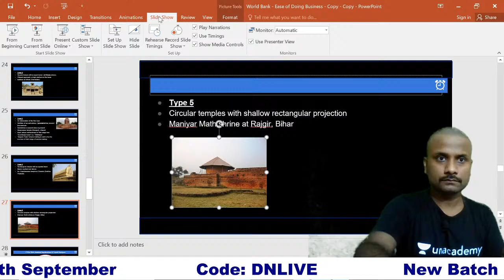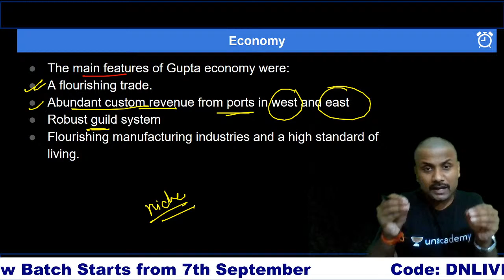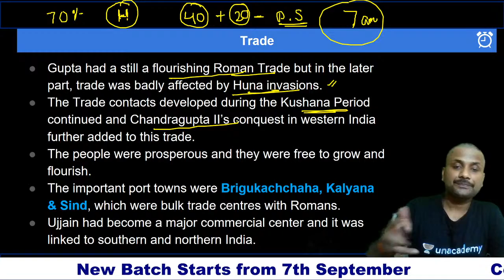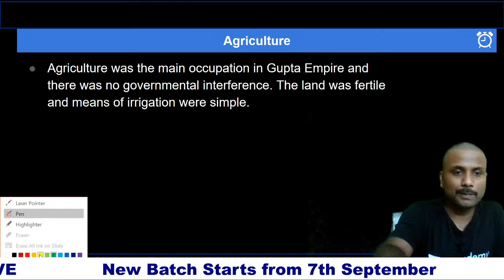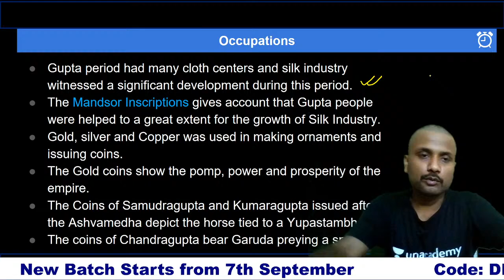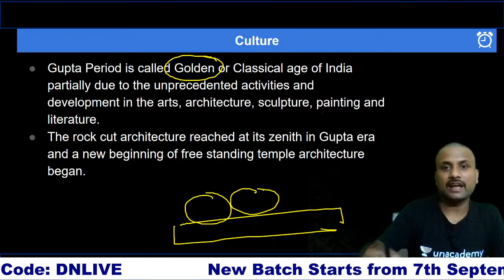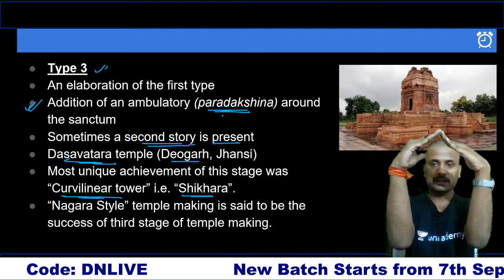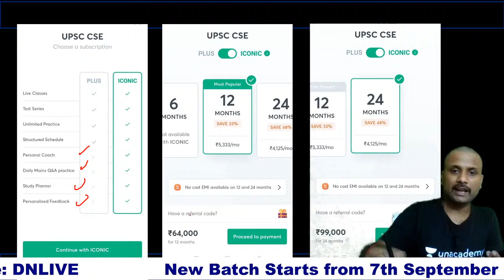Mission IAS 2021 | Ancient History By Durgesh Sir | Gupta: Art & Culture | Part-1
1. Learn from your favorite teacher
2. One Subscription, Unlimited Access
3. Learn from your favorite teacher
4. Real time interaction with teacher
5. You can ask doubts in live class
6. Limited students
7. Download the videos & watch offline

✿ UPSC CSE 2020 Morning Shows:
07:00 AM - Critical Analysis by Durgesh Sir
08:00 AM - Current Affairs Show by Sumit Sir
09:15 AM - The Hindu Editorial by Ashirwad Sir
10:15 AM - FOCUS @10 AM by Pawan Sir

11:00 AM - Economics by Ashirwad Sir
02:00 PM - World Geography by Sumit Sir
04:00 PM - Polity by Pawan Sir
05:00 PM - Scheme/Reports/Indices by Siddharth Sir (Monday)
05:00 PM - Defence and Security by Siddharth Sir (Wednesday)
07:00 PM - Ancient History by Durgesh Sir
08:00 PM - NCERT By Rajani Ma'am (Mon-Sat)

✿ UPSC Edge 2020 (General Studies Paper-I) (Thursday, Friday):
11:00 AM - Economics by Ashirwad Sir
01:00 PM -  Science and Tech Sumant Sir
02:00 PM - Geography by Sumit Sir
04:00 PM - Polity by Pawan Sir
05:00 PM - IR by Siddharth Sir
07:00 PM - Medieval History by Durgesh Sir

✿ Other Special Classes:
01:00 PM - Polity by Sumant Sir (Monday, Tuesday, Wednesday)
05:00 PM - Mapping on Google Rarth (state wise) by Siddharth Sir (Tuesday)

✿ Weekend Special Classes (Sat & Sun):
08:00 AM - Current Affairs by Sumit Sir
09:15 AM - The Hindu Editorial by Ashirwad Sir
12:00 PM - Mock Test Marathon by Sumant Sir

✿ Weekend Special Classes (Sunday):
03:00 PM - Weekly Current Power Capsule by Siddharth Sir